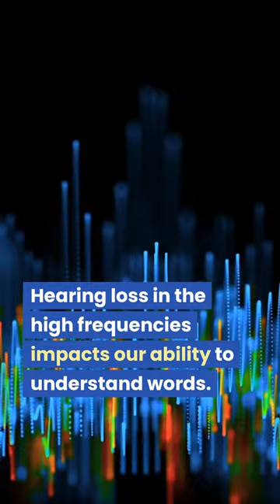Hearing Loss EXPOSED - Surprising Symptoms of Sensorineural Hearing Loss #4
Hearing Loss EXPOSED - Surprising Symptoms of Sensorineural Hearing Loss #4.  Learn about possible symptoms of hearing loss.  See your local audiologist and physician if you have concerns about your hearing.

specializes in hearing healthcare education, audiology, hearing loss, hearing aids, tinnitus, cochlear implants, earbuds, headphones, and audio technology product reviews.

★ Connect with the Pro Fit Hearing community! ★

In this video, Dr. Derek the audiologist discusses possible symptoms of hearing loss.  If you have concerns about your hearing, always consult with your local physician or audiologist.

This video content may not be used without permission.